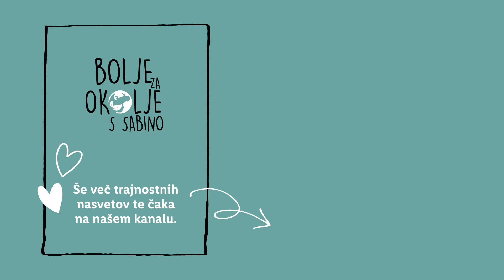Stenska smrekica iz vej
Okraske lahko izdelamo iz različnih materialov. Sama imam najraje naravne materiale. Iz gozda :)

👀 Imaš tudi ti kakšno podobno idejo, ki jo prakticiraš? Zapiši v komentar. ⬇️

Video je nastal v sklopu serije Bolje za okolje v sodelovanju z Lidl Slovenija.

Bi najel/a vrt v Ljubljani?
Najemi ga na vrticki.prikozolcu.si v Podutiku, Ljubljani.

Want to rent an allotment?
Rent it in Ljubljana, by my side. All the info at vrticki.prikozolcu.si

Piknik pri kozolcu
Prostor za tvoj piknik.
piknik.prikozolcu.si